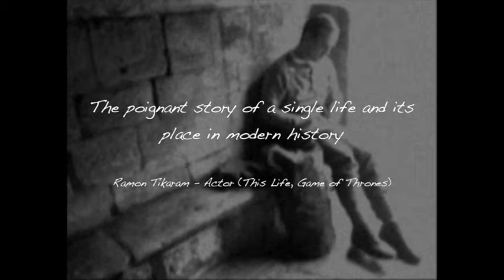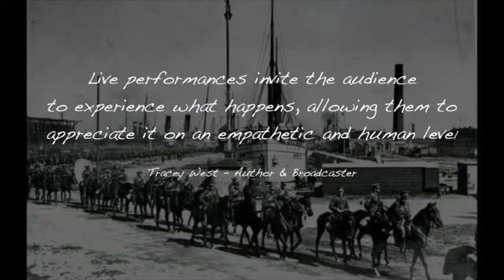Dear Mother by Mark James Trailer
Dear Mother is an award winning play written by Mark James. In Sept 2018 the publishing of Dear Mother has been transferred to Stage Scripts Ltd. Mark James is also know professionally as